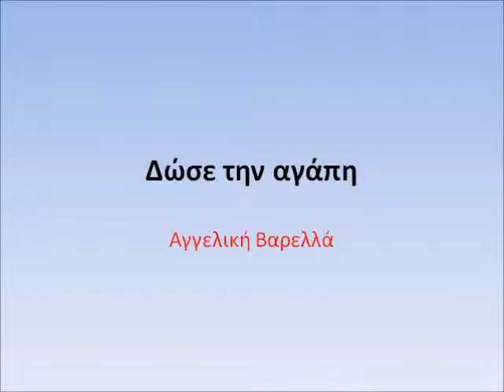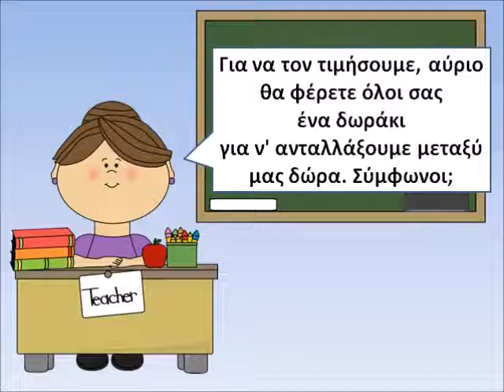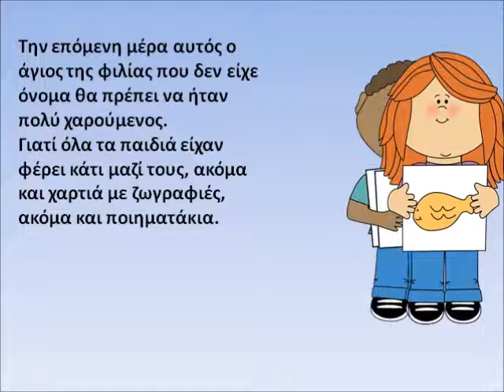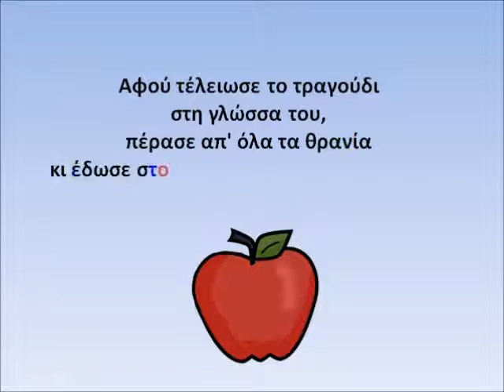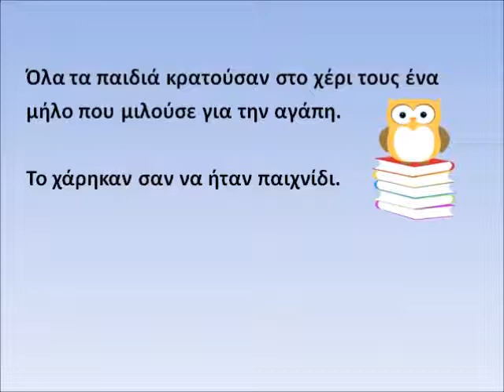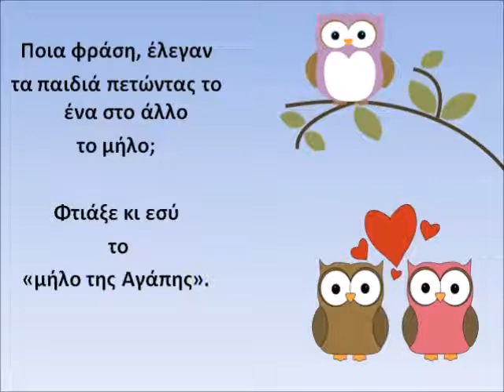Δώσε την αγάπη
Αγγελική Βαρελλά
Ανθολόγιο Β Δημοτικού